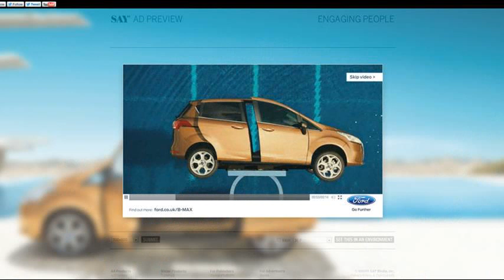ford b-max advert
ford b max advert real dive
ford b max advert location
ford b max advert real
ford b max advert music